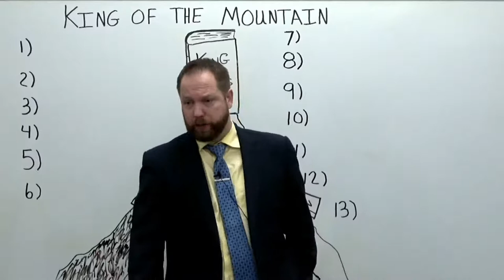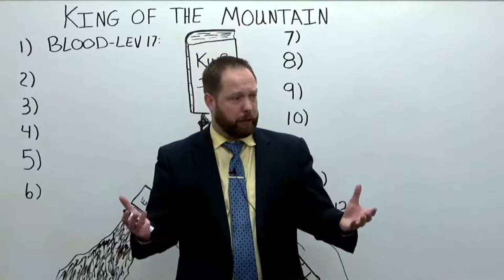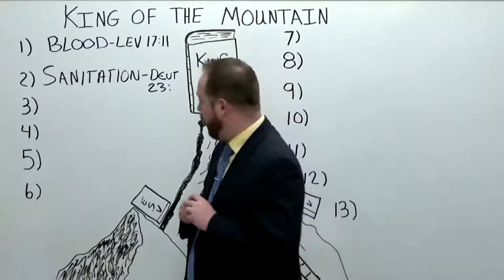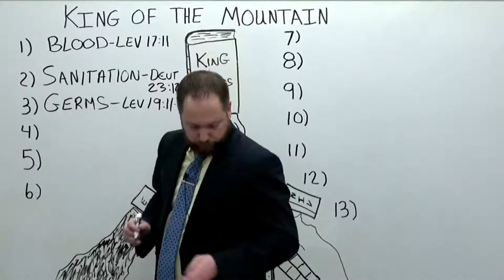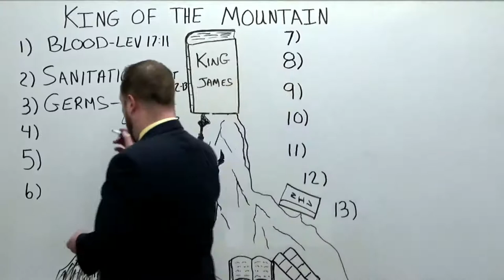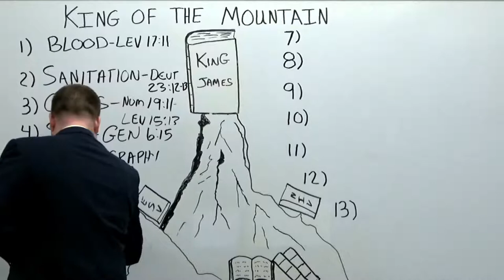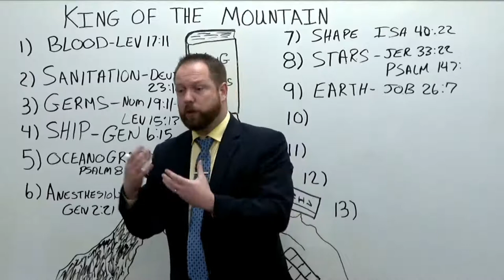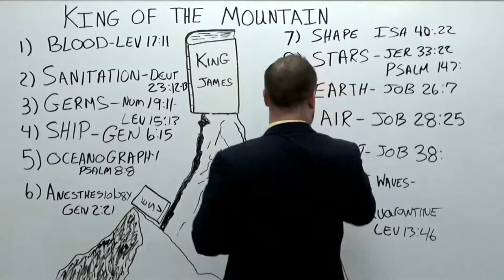Science and the Bible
Watch Pastor Chad teach on Science and the Bible.